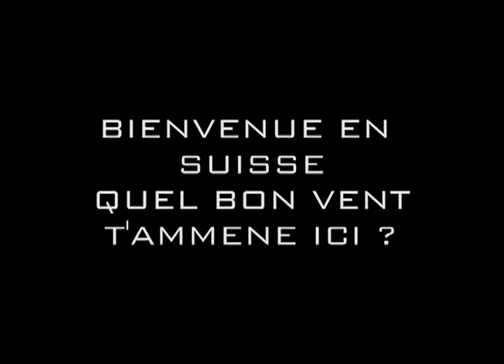BOOBA VS ROHFF - LE COMBAT AU DELA DES MOTS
Suite au clash qui oppose deux stars du Rap Français, Julien Lorcy, double champion du monde de boxe WBA et producteur de la compilation  "12 Rounds - Life is a  Fight" propose d'organiser un combat unique, du jamais vu en France : Booba contre Rohff sur un ring de boxe thaïlandaise.

Page Facebook : Julien Lorcy & Melchisedek Inc - 12 Rounds "Life Is A Fight"

Compte Twitter : 12 Rounds @B2obaVsRoh2f

Droit d'auteur - Copyright -
L'ensemble de cette vidéo relève de la législation française et internationale sur le droit d'auteur et la propriété intellectuelle. Tous les droits de reproduction sont réservés, y compris pour les documents téléchargeables et les représentations iconographiques et photographiques.
La reproduction de tout ou partie de cette vidéo ou un support électronique quel qu'il soit est formellement interdite sauf autorisation expresse du directeur de la publication.
Property : julien Lorcy/Melchisedek Inc

julien lorcy bobo boxe boxing fighteur fighting combat Round Training "Fighting (film)" lorcy champion du monde de boxe Wba "Right Round" "Boxing (video Game)" boxeur
Wbc Wbo Ebu Wsb